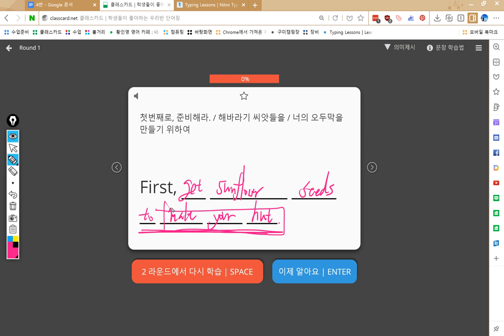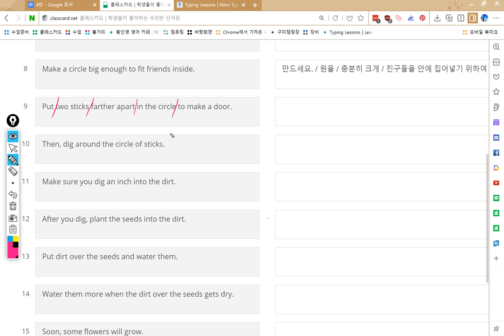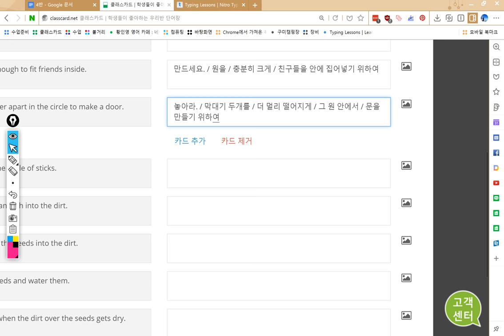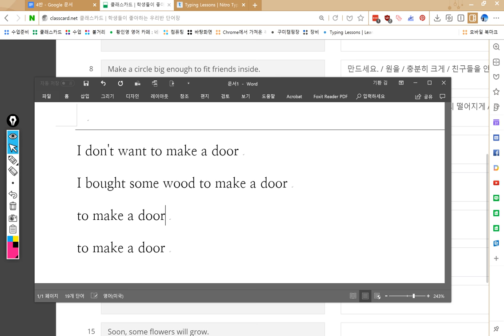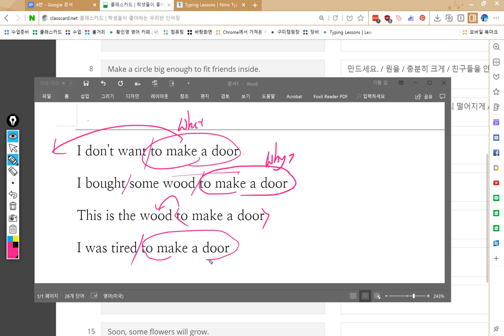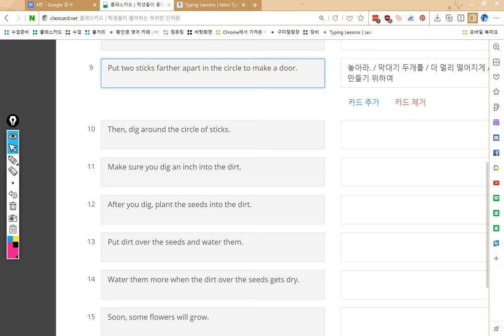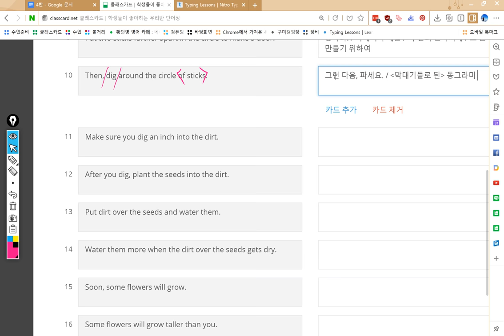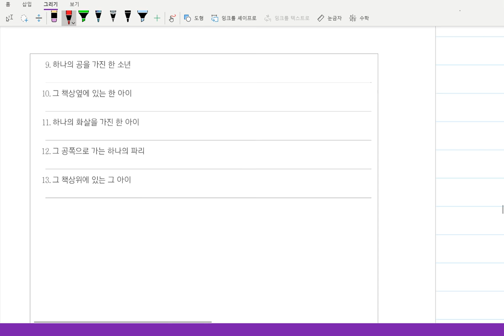4반 2018 10 12